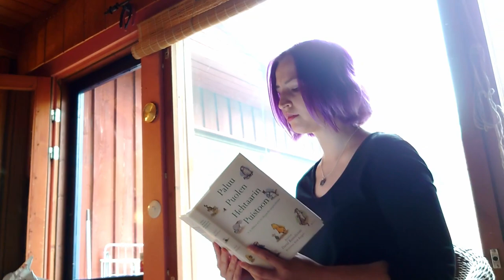T-Tiikeri (feat. Claudia) - Fire Inside (virallinen musiikkivideo)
Lämmintunnelmainen kappale siitä "tulesta", mitä ihmiset usein tavoittelevat elämässään.Säv., san., sov., mieslaulu, kitara T-Tiikeri
Naislaulu Claudia
Rummut Juho Jii
Saksofoni Jenni Isoaho
Basso KR
Syntikka Antti Välimäki

Koko levy nyt kuunneltavissa Spotifyssa ja hyvin pian myös Youtubessa.